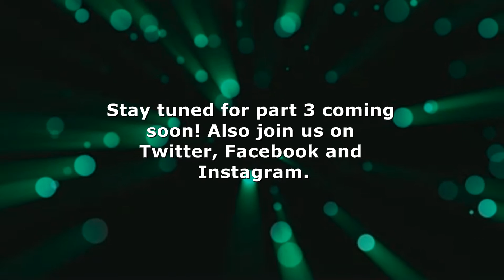Part 2 interviewing Kristina Rihanoff from Strictly Come Dancing.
See our exclusive part 2 interview with the inspirational Kristina Rihanoff from Strictly Come dancing  as she talks about her travels, food and her charity filmed at the Hotel Café Royal.

we promote beauty, fashion & confidence. We also produce exclusive celebrity inspired cosmetics & fashion for any occasion.

Shine Like A Celeb.TV is a unique trendy social media channel dedicated to exploring the celebrity lifestyle and devoted to all that’s glitzy and glamorous, but with a difference. The channel aims to promote inner and outer confidence, helping you to develop a healthy attitude towards your own life with words of wisdom from leading celebrities and industry insiders from around the world.